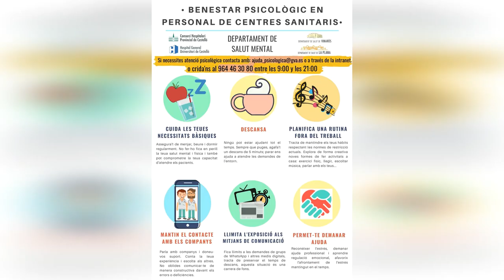Apoyo psicológico para profesionales sanitarios DSCS